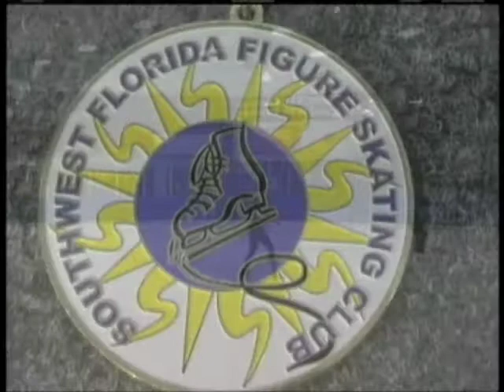Katie Shapiro Pre Prelim Test Track Free Skate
2011 Southwest Florida Fall Classic